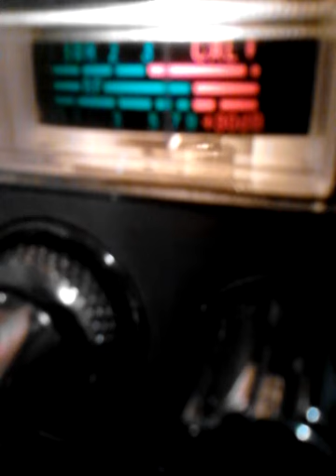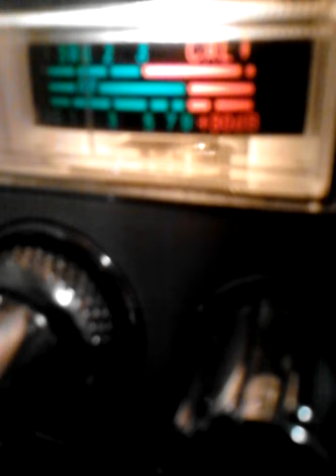Ch11:):( 79N.J.Whooping CRAZYS 568 HUMBUZZN BUTT.!